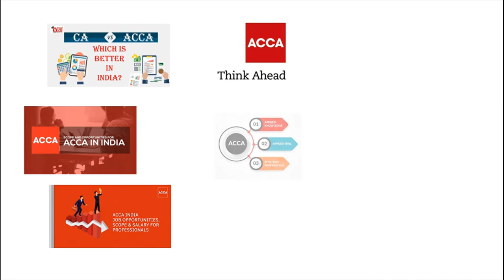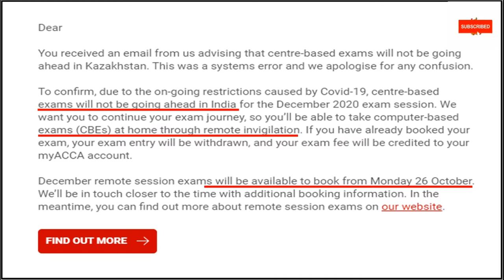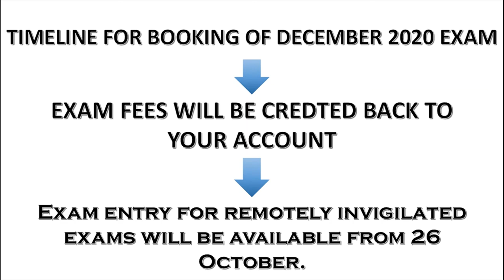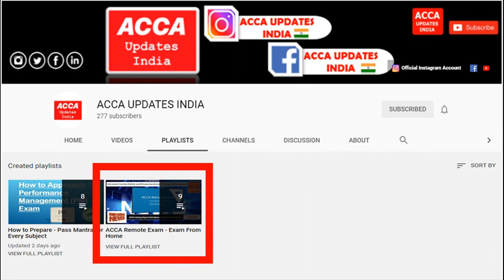FINAL UPDATE - DECEMBER 2020 EXAM | ACCA REMOTE EXAM DECEMBER 2020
The final update on ACCA exams to be conducted in India in december 2020 is given by ACCA Today.

Saying in a mail -
"To confirm, due to the on-going restrictions caused by Covid-19, centre-based exams will not be going ahead in India for the December 2020 exam session. We want you to continue your exam journey, so you’ll be able to take computer-based exams (CBEs) at home through remote invigilation. If you have already booked your exam, your exam entry will be withdrawn, and your exam fee will be credited to your myACCA account.
December remote session exams will be available to book from Monday 26 October."

Also Do not forget to watch our previous video on ACCA Remote Exam